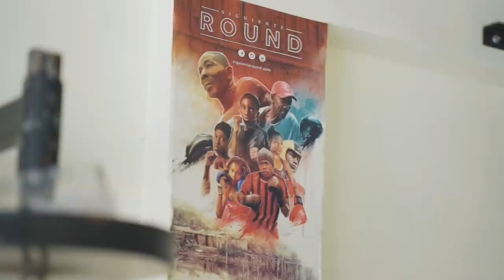Preparando Jóvenes para ganar Medallas - Marcas Que Impactan Trinibox 🥊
Hoy te presentamos a un entrenador de boxeo que apoya al Ecuador enseñando a jóvenes un deporte que los haga ganar medallas de oro desde la Trinitaria.
👇Ayudemos a Trinibox a mejorar sus instalaciones. Te dejo mi correo de contacto
Después de conocer todo el impacto que tiene el deporte en los jóvenes te recomiendo ver este video  de ropa deportiva Ecuatoriana para continuar con las maravillas de nuestro país.

Así es un ECUATORIANO - Marcas Que Impactan Trinibox 🥊